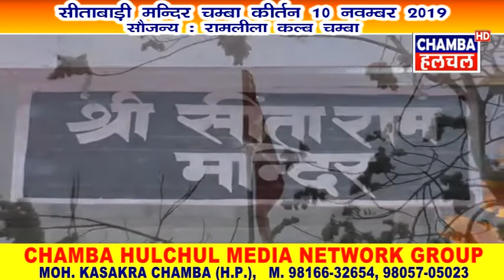SITABADI MANDIR CHAMBA KIRTAN 10 NOV 2019